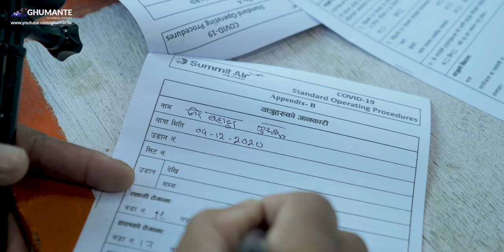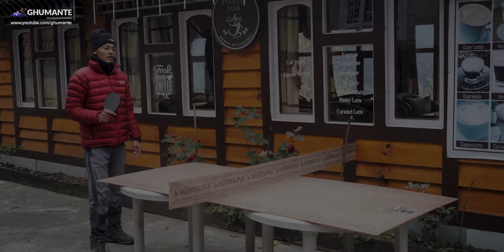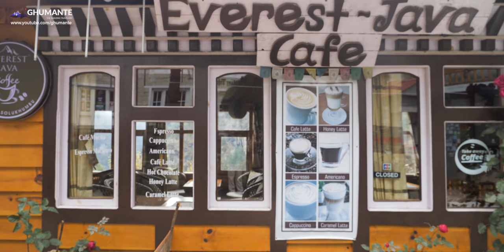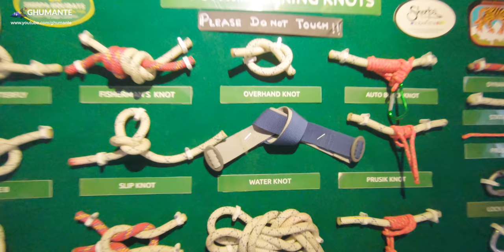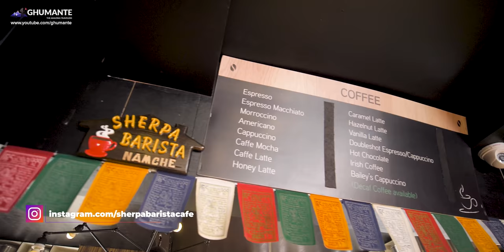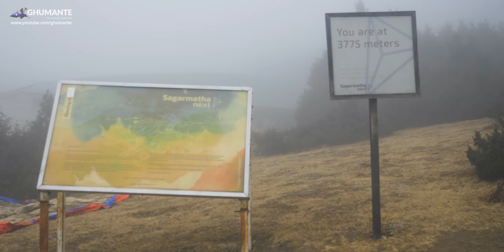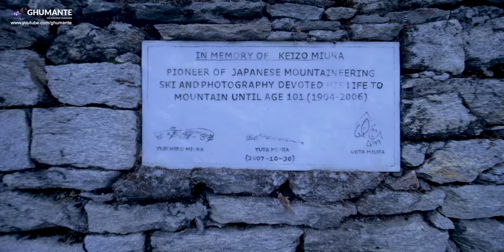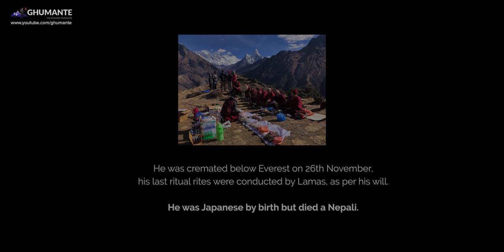TO EVEREST - Chola Circuit Trek, Ep One - Hotel Everest View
Ghumante Brings you Chola Circuit Trek from Everest Region, in association with HoneyGuide with support from Everest Hard Wear & LuminAID Nepal.

On our first episode, we enter the Khumbu Region and enjoy a deluxe experience at Hotel Everest View, once the hotel located in highest elevation in the world.

Thank you everyone who supported us during this trip.

You can find the itinerary details of Chola Circuit Trek and cost details about Chola Circuit here,

Electricity is available for mobile phones and camera charge, Ncell works all the way upto Gorakhsep. Wifi from Everest Link is available.

Narration : Ankur Prasad Chhippi Mourya
Camera : Ashish Shrestha, Kanchan Rai, Nb Gurung, Kiran Adhikari
English Subtitles by: Heema Rai
Assistant Editor: Milan Rana
Script/Editing/Direction: Kanchan Rai